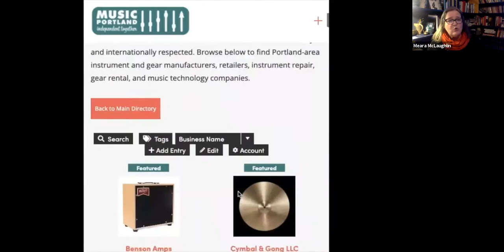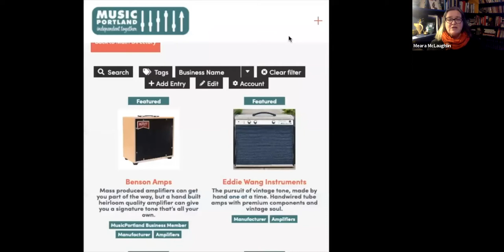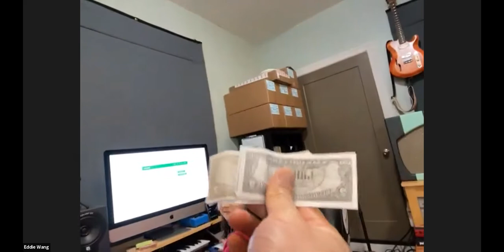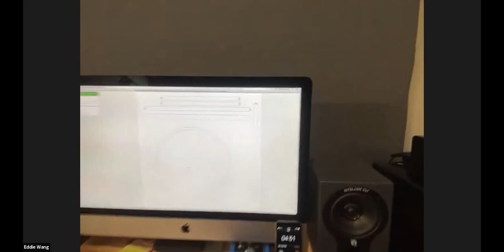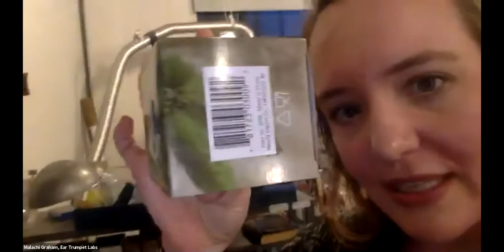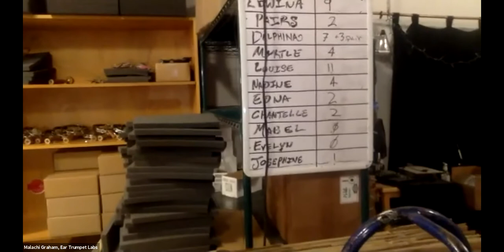Instruments & Gear: Virtual Shop Tours! MusicPortland March First Monday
To celebrate the launch of our Portland Music Industry Directory: Instruments & Gear, we’re getting a peek inside some Portland-area Instrument and Gear businesses at this month’s First Monday Meet-up!

Eddie Wang Instruments (hand wired tube amps)
Ear Trumpet Labs (condenser microphones for stage & studio)
Jayemar Guitars (multi-scale, extended-range electric guitars and basses)
Portland Fret Works (luthier shop for repair, restoration, and construction)